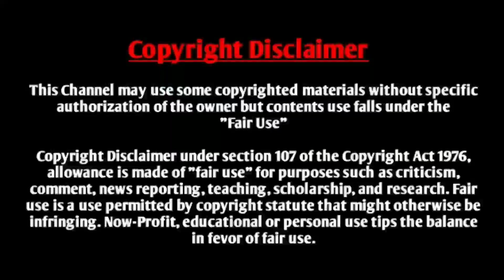অফিসের দেমাগী বস - ১১ পর্ব // A Romantic Love Story // Ft: সৌভিক, সোনালিকা, +1 // Souvik Editing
◆ Voice : সৌভিক - সোনালিকা - অভিনন্দা

◆ Special Thanks : Shonalika, Avinanda

◆ Script : Collected

◆ Script Edit : Souvik

◆ Audio Mixing : Souvik

◆ Thumbnail Edit : Souvik ( Me )